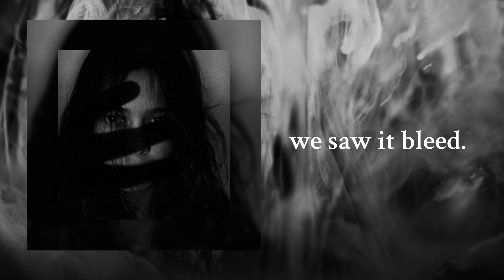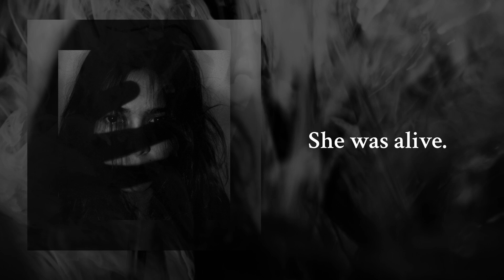The Hollow Present - Savannah (Originally by ZAO) Indie Vision Music Premiere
A brand new lyric video from The Hollow Present performing "Savannah", originally by the band ZAO.  Premiere courtesy of Indie Vision Music.

About "Savannah": "When we started writing again - after a hefty eight year hiatus - we knew we'd need to knock some rust off, and what better way than to work on a few covers? We threw around a handful of ideas, including Blindside and Linkin Park, but we landed on Zao, and "Savannah" specifically. For Gabe, it was a song that really impacted him in his earlier years, both instrumentally and lyrically, and has stuck with him ever since. Plus: it has some of Zao's most iconic lines and riffs. It seemed like a no brainer. However, for me (David), although I was somewhat familiar with the meaning of the song, it hit new in 2024. Dan Weyandt (of Zao) wrote the song about a porn star who suffered a life-altering car accident and ended up taking her own life shortly after. In our current day and age, pornography is just as rampant and widespread as ever, if not more so, and continually claims lives, both metaphorically and literally. Whereas in the past the most popular models might be both Hollywood AND adult actresses, nowadays it's less about the popularity and more about mining the depths of depravity and sin, with pornographic websites being filled with trafficking victims, not to mention underage children being taken advantage of with little to no actual vetting happening from the website's side. (Along with their continual attempts to shift blame and responsibility for allowing these videos to be distributed, and their slandering of anti-porn organizations like TraffickingHub, making them out to be villains.) Keeping this in mind, we wanted to partner with Run Against Traffic, a ministry ran by Tommy and Krissi Green, who are literally doing the Lord's work in helping provide resources and healing to trafficking victims. For every purchase of this cover on Bandcamp or iTunes (for the indefinite future), along with any merch purchases at our MerchYeah store (until the end of the year), we will be donating 100% of the proceeds to Run Against Traffic in their strides to help heal and restore the abused and brokenhearted. In addition, we are willing to match $1 for every dollar raised until the end of November 2024, up to $100. We recognize this may not be a lot, but we want to incentivize our listeners to join the fight against the demonic sex industry. Ultimately, we hope that in hearing this song in a new light, 25 years after it was originally released, it might move you the same way it has us. I can only speak for myself in saying I have contributed to this cycle of sin and oppression for too long; enough is enough. May this song also serve as inspiration for you as well."

Follow Indie Vision Music
IndieVisionMusic
X: ivmusic